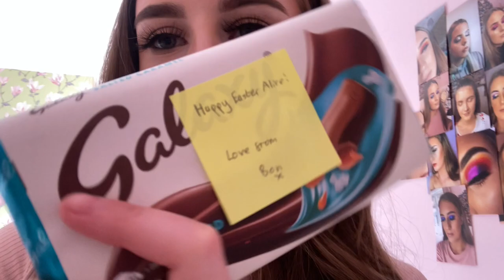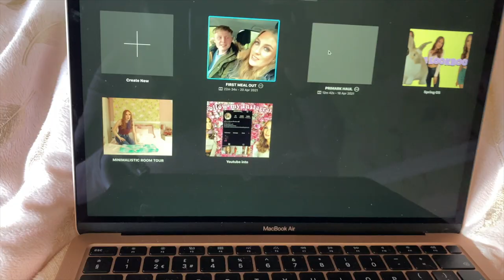I'VE FINALLY GOT A NEW JOB!😁